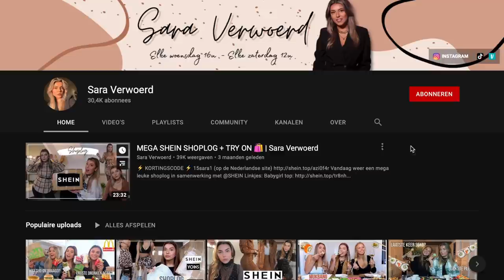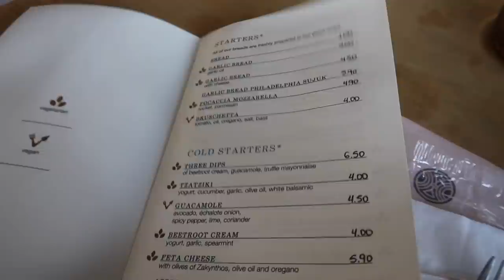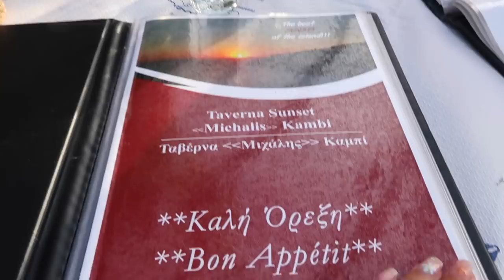SHIPWRECK BAY & ROMANTISCH DINER 🏝😍🌊🌹 | Zakynthos Vlog #3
Hii schattie 🥰
Leuk dat je weer kijkt! Vandaag weer een nieuwe Zakynthos vlog. In deze vlog bezoeken we echt de meest bizar mooie plekken van het eiland en hebben we een romantisch diner bij zonsondergang gehad.